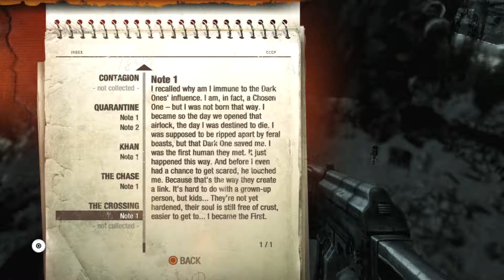Let's Play Metro: Last Light 19 - Babysitting